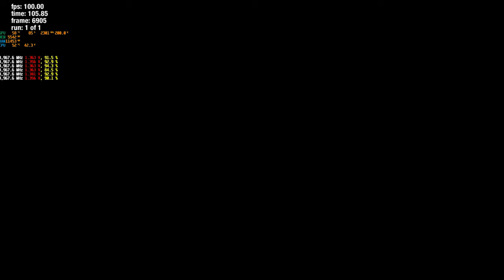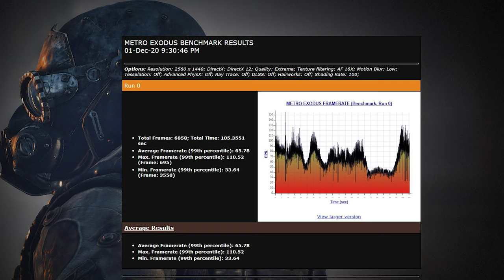Will it Run? | Metro: Exodus Benchmark Build-In | RX 6800 | 3500x | RTX OFF | Extreme PC Performance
Metro: Exodus on Ryzen 5 3500x  and RX 6800 GPU.
I have used the built in benchmark for this video will all settings maxed out on extreme profile:
- DX 12
- Ray trace off
- DLSS off
- Shading rate % : 100%
- Resolution 2560x1440p

In Metro Exodus, Artyom and a band of survivors must flee the shattered ruins of the Moscow Metro and embark on an epic, continent-spanning journey across the post-apocalyptic Russian wilderness.
Explore vast, non-linear levels, lose yourself in an immersive, sandbox survival experience, and follow a story-line that spans an entire year in the greatest Metro adventure yet

►Played on PC (System Spec):
• CPU R5 3500x OC @4.0 Ghz,
• GPU  RX 6800 Founders
• Memory  4x8 GB DDR 4 G-Skill 3600 Mhz
•  M.2 Drive Samsung EVO 970